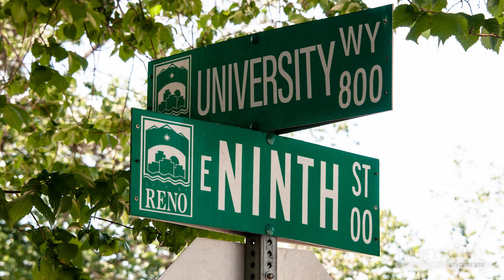The Next Stage of Downtown Reno Episode 1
Reno is in the middle of transforming its downtown.  What does it take to create a downtown that is both inviting to residents & tourists?  Economic vitality is key to creating a downtown that not only drives prosperity but is inviting to residents and tourists alike. In this episode of The Next Stage, we find out how public and private partnerships are a key component to creating that economic vitality. How do we keep the heritage of Reno intact while we continue to evolve and grow?

In episode 1 of this two-part series, we talk with City officials as well as community partners who are working to create the public and private partnerships that will allow Reno to have a downtown that everyone can enjoy.